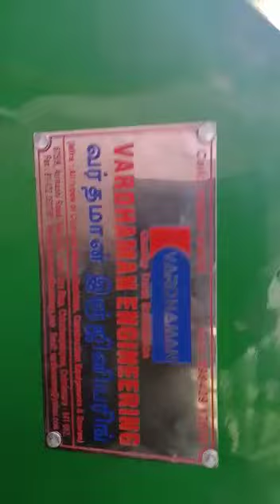2 In 1 Model Electrical & Diesel Engine Combined Concrete Mixer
We specialized in manufacturing and supplying superior quality concrete mixer machines to our clients that is made using standard quality materials that are sourced from the reliable dealers in the industry.

எங்கள் வாடிக்கையாளர்களுக்கு உயர் தரமான கான்கிரீட் மிக்ஸி இயந்திரங்களை உற்பத்தி செய்து வழங்குவதில் நிபுணத்துவம் பெற்றோம், இது தொழில்துறையில் உள்ள நம்பகமான வியாபாரிகளிடம் இருந்து தரமான தரமான பொருட்களை பயன்படுத்தி தயாரிக்கப்படுகிறது.